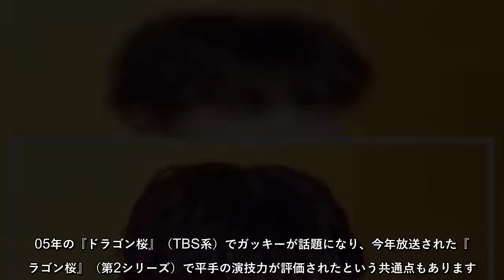平手友梨奈、NHK「競馬ドラマ」主演で試される“ポスト・ガッキー”への道！